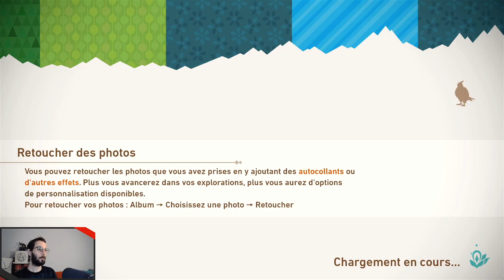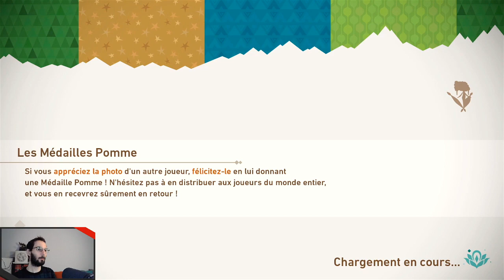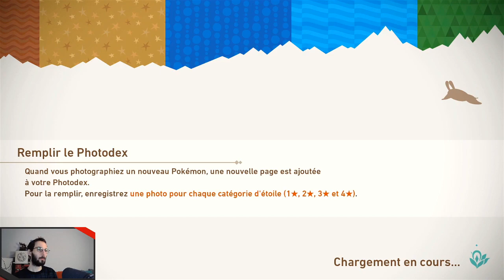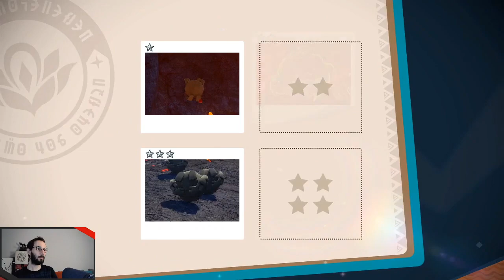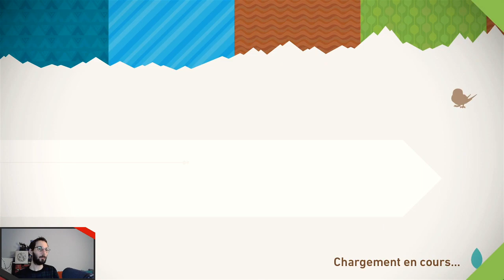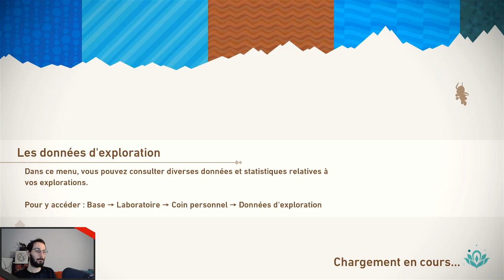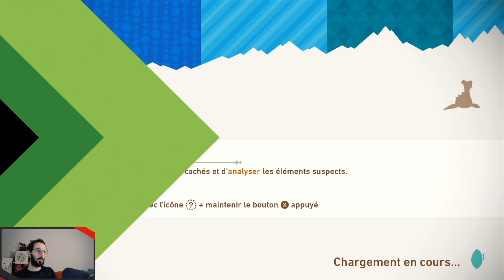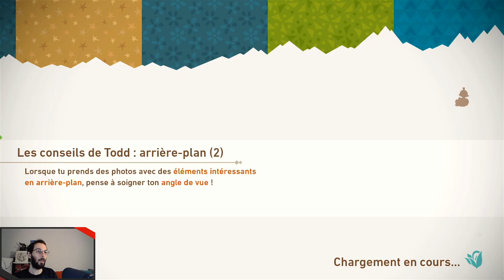New Pokémon Snap - 06 - Volcan Lavacoul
Replay du stream du Lundi 10 Mai 2021